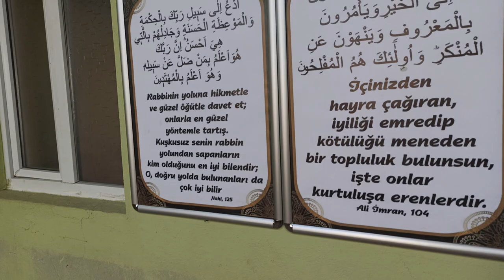ERBAA YOLDERE KÖYÜ CAMİ MELEK BALTACI KIZI ADINA MEVLİT PROĞRAMI RAKİP ERDEM ŞAHİN ERDEM22ARALIK2022